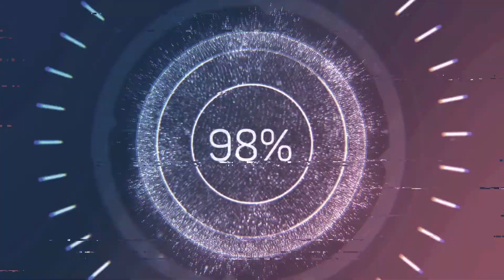Den Gulag über Lebt Hurra LoL Warzone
GaminG